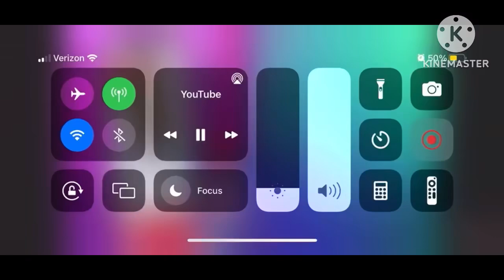Valentines Party Pt3 | Welcome to Bloxburg | Final Chapter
This is the final chapter of the valentine party special for 2023 on Roblox’s Welcome to Bloxburg.